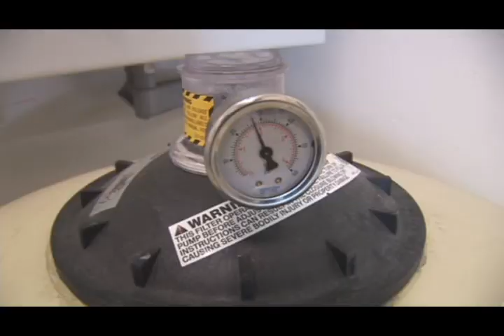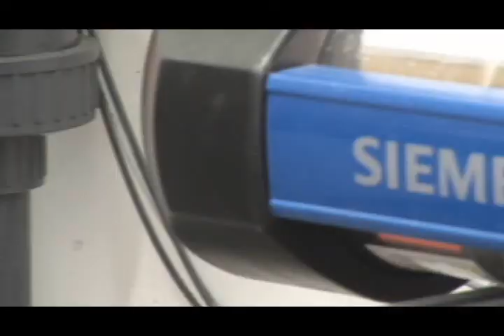Emler swim pkg